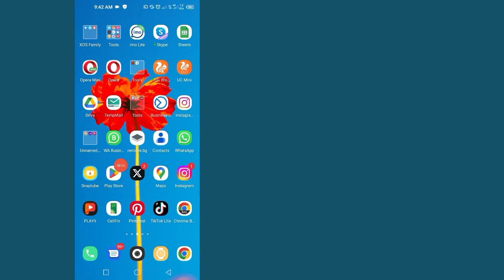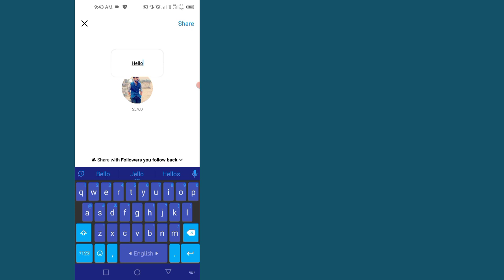Как исправить заметки Instagram, которые не отображаются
Как исправить, что заметки в Instagram не отображаются |  Заметки в Instagram не отображаются

 Ваши вопросы:---
 не отображаются заметки в инстаграме
 Заметки в инстаграме не отображаются на iOS
 Заметки в Instagram не отображаются, проблема
 Заметки Instagram не отображаются в основном аккаунте
 заметки в инстаграме не отображаются другим
 Заметки Instagram не отображаются в одном аккаунте
 Заметки в инстаграме не отображаются после обновления

 Не отображается функция заметок в Instagram
 как исправить не отображаются заметки в инстаграме
 заметки не отображаются в инстаграме
 заметки в инстаграме не работают
 заметки в инстаграме не отображаются 2024 года
 Опция заметок в Instagram не отображается
 как исправить не отображается функция заметок в инстаграме
 Заметки в Instagram не отображаются у других друзей
 исправить функцию заметок в Instagram, которая не отображается в 2024 году
 не отображаются заметки в чате инстаграм
 Инстаграм не отображаются твои заметки

заметки в instagram не отображаются
функция заметок в instagram не отображается
почему заметки в instagram не отображаются
заметки в instagram не работают
заметки не отображаются в instagram 2024
заметки не отображаются в instagram
заметки в чатах instagram не отображаются
заметки не отображаются,которые не отображаются
заметки в чате instagram не отображаются
как исправить добавление музыки в заметки instagram